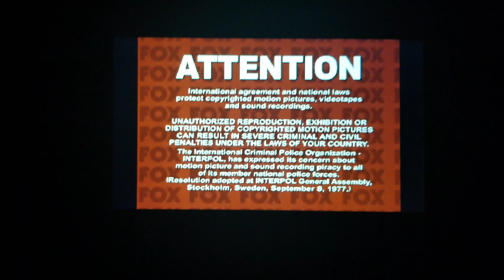Opening to Thomas & Friends Milkshake Muddle 2004 DVD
1.FBI Anti-Piracy Warning Screen
2.Attention Screen
3.HiT Entertainment Autoplay Notice Screen
4.Thomas & Friends:Come Ride The Rails Trailer
5.Thomas & Friends:Making Tracks To Great Destinations Logo